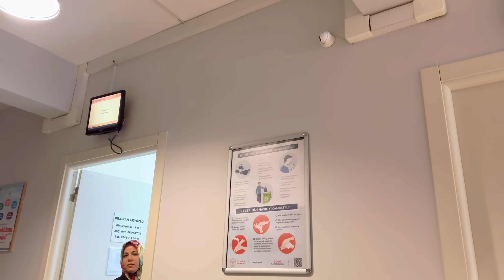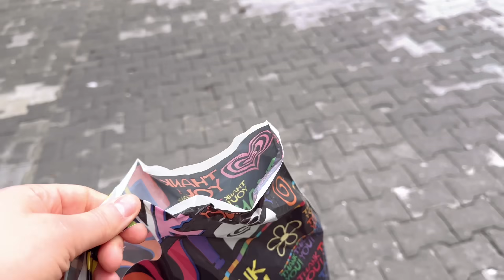شو قصة ابني الرابع؟قصة أول مرة بحكيها. أسرار نجاح العجينة👌عملت 50 حبةcupceke ليوم المنتجات المحلية.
رابط القناة الجديدة بتمنى منكم الدعم وتشتركوا فيها وتفعلو الجرس🛎️

حسابي الانستغرام

حسابي الفيسبوك

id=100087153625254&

مقادير العجينة؛
2كوب حليب دافي
ثلث كوب زيت
ملعقه كبيرة خميرة فورية
ملعقه صغيرة ملح
ملعقتين لبن رائب
ملعقه خل ابيض
من 5 ال 6 اكواب طحين

كب كيك سريع
٣ حبات بيض
فانيليا
كوب حليب
ثلاثة ارباع كوب زيت
كوب سكر
2/5 كوب طحين
باكينغ باودر
كاكاو ملعقة

فيديو الكراوية